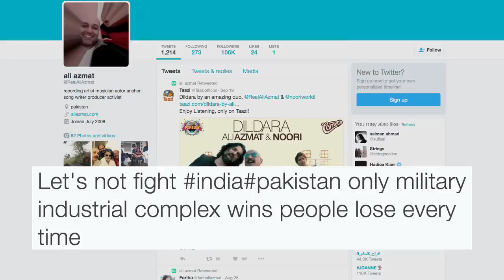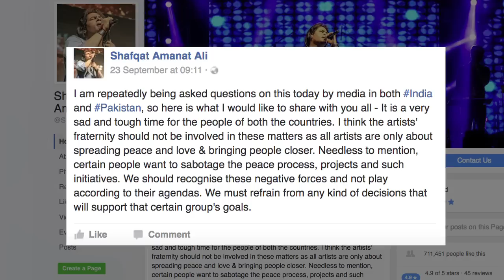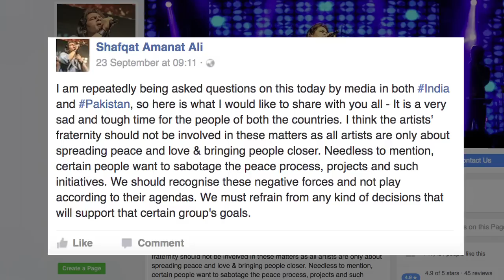Finally ! Pakistani Artistes REACT On Indo-Pak Tension And Terrorism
It's been over two weeks since the Uri attack in which 19 Indian soldiers were killed but none of the Pakistani artists condemned the massacre. But now Pak celebs like Mahira Khan, Shafqat Amanat Ali, Mawra Hocane and Ali Azmat, have finally reacted on the growing tension between India and Pakistan and ofcourse the growing terrorism. Check out their reactions here.